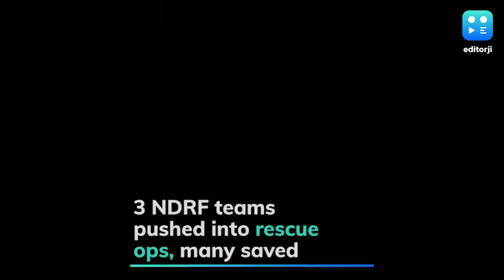Maha building collapse: 2 dead, 18 rescued, many trapped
Search and rescue operation continues at the spot where a building collapsed in Kajalpura area of Raigad district on Monday evening. According to officials, two people have died so far and 18 are still feared trapped. A multi-storey building had collapsed in Raigad district of Maharashtra on Monday around 6.50 pm. About 70 people were initially feared trapped in the debris, but many were rescued overnight. Three teams of National Disaster Response Force or NDRF have been engaged in the rescue operations. An NDRF official said that the teams have moved with all the necessary equipment, Canine Squad etc.